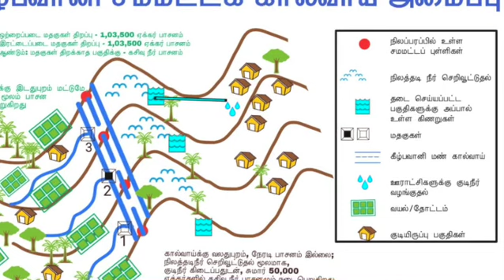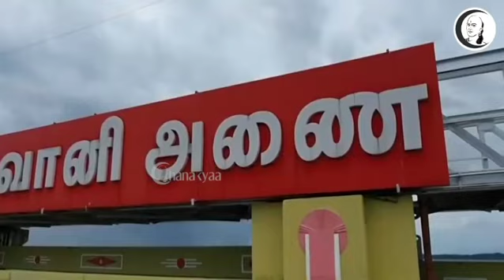கீழ்பவானி கான்கிரீட் திட்டத்தை ஏன் அரசு கைவிட வேண்டும்?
தமிழ்நாட்டின் 2வது பெரிய அணை கீழ்பவானி அணை. கட்டப்பட்ட அணையும், வெட்டப்பட்ட கால்வாய்களும் மண்ணால் ஆனவை. இத்திட்டம் நிலத்தடி நீர் செறிவூட்டும் திட்டமென திட்ட அறிக்கையிலேயே சொல்லப்பட்டுள்ளது. மொத்த பாசனப் பரப்பளவு 2,07,000 ஏக்கர். ஒரே நேரத்தில் 1,03,500 ஏக்கருக்கு மட்டுமே நீர் விடும் அளவிற்கு கால்வாய் வடிவமைக்கப்பட்டுள்ளது.
தண்ணீர் திறப்பு "ஒரு மதகு விட்டு மறு மதகிற்கு" திறக்கப்படுவது நடைமுறையில் உள்ளது. 1,03,500 ஏக்கர் நேரடிப்பாசனம் பெறும்போது, நீர் திறக்கப்படாத 1,03,500 ஏக்கரில் உள்ள கிணறுகளுக்கு நிலத்தடிநீர் செறிவூட்டுதல் மூலம் பாசனநீர் மறைமுகமாகக் கிடைத்துவிடுகிறது. இது போக 38 உரம்பு நீர் பாசனத் திட்டங்களும், தலைமைக் கால்வாய்க்கு வலதுபுறம் தடைசெய்யபட்ட தூரத்திற்கு அப்பால் கிணறுகள் வெட்டி பெறும் பாசனங்களும் (சுமார் 60,000 ஏக்கர்) கான்கிரீட் திட்டத்தால் பாதிக்கப்படும்.

கீழ்பவானி பாசனத்தில் இருந்து வெளியேறும் மிகை நீர் வடக்குப் பகுதியில் கொடிவேரிப் பாசனத்திற்கும், தெற்குப் பகுதியில் காளிங்கராயன் பாசனத்திற்கும் பாசன நீராகப் பயன்பட்டு, காவிரியில் கலக்கிறது. இது டெல்டா மாவட்டங்களுக்குப் பாசன நீராவதுடன், வீராணம் சென்று சென்னை குடிநீராகவும் பயன்படுத்தப்பட்டு வருகிறது. திறக்கப்படும் நீர் வீணாகக் கடலுக்குச் செல்வதில்லை. இந்தத் திட்டம் ஒரு முன்னுதாரமான திட்டமென காவிரித் தீர்ப்பில் பாராட்டப்பட்டுள்ளது.

பிஎபி திட்டத்தில் கான்கிரீட் கால்வாய் திட்டம் தோல்வி கண்டுள்ளது. முல்லை பெரியாறு திட்டத்தில் கால்வாயில் பதிக்கப்பட்ட கான்கிரீட் சிலாப்புகள் அனைத்தும் காணாமல் போய்விட்டன.

பல தரப்பினராலும் பாராட்டப்பட்டுள்ள கீழ்பவானி திட்டக் கால்வாயை கான்கிரீட் கால்வாயாக மாற்றினால் நிலத்தடிநீர் செறிவூட்டுவது நின்றுபோய் திட்டத்தின் நோக்கம் பாழ்பட்டுப் போவதுடன் பணமும் வீணாகும். மேலும் தலைமைக் கால்வாய்
ஒரு காண்டடூர் கால்வாய் (சமமட்டக் கால்வாய்). இதில் தண்ணீர் தேங்கியே செல்லும். விடப்படும் தண்ணீர் நடக்கும்; ஓடாது.

கான்கிரீட் கால்வாயாக மாற்றி அமைப்பதால் மட்டும் கடைக்கோடிகளுக்கு உரிய தண்ணீர் கொண்டு செல்ல முடியாது. கடைமடை வரை ஒரே நேரத்தில் உரிய பாசன நீர் கொண்டு செல்ல வேண்டியது அவசியம். இதற்காக தலைமைக் கால்வாயின் வலது கரை முகப்பில், 12 அடி தள்ளி மடித்துப்போட்டு, வர வர குறைத்து அகலப்படுத்தினால் வினாடிக்கு 2,300 கனஅடி எடுப்பதற்குப் பதிலாக 2,700 கனஅடியாக எடுக்க முடியும். இடதுபுற கால்வாய் கரைகளில் மட்டுமே மதகுகள் உள்ளன. ஆகவே வலதுகரையை உயர்த்தியும், அகலப்படுத்தியும்  124 மைல் நீளத்திற்கு தார் சாலை அமைத்தால், கால்வாய் கண்காணிப்பிற்கும், பராமரிப்புக்கும், தண்ணீர் திருட்டைத் தடுப்பதற்கும் பேருதவியாக இருக்கும்.மேலும் இதில் சிற்றுந்து போக்குவரத்தை தொடங்கவும் முடியும்.

மேலே கண்ட மாற்றங்களை இப்போது ஒதுக்கப்பட்டுள்ள நிதியில் பாதியைக் கொண்டே சிறப்பாக முடித்து விடலாம். நிலத்தடிநீர் செறிவூட்டப்படுவது எள்ளளவும் பாதிக்காது. வரும் காலத்தில் கால்வாய் கரை உடைப்பும் ஏற்படாது. இவ்வாறு மாற்றி அமைத்தால், சுற்றுச்சூழல பாதிப்படையாது. இதற்காக முதலில் இருபுற ஆக்கிரமிப்புகள் அகற்றப்பட வேண்டும். எதிர்காலத்தில் ஆக்கிரமிப்பை தவிர்க்கும் பொருட்டு எல்லை நெடுகிலும் பனை நடவு செய்ய வேண்டியது அவசியம்.

மழைநீர் அறுவடைத் திட்டமாக இருந்து வரும் நிலத்தடிநீர் செறிவூட்டும் போக்கு தொடர வேண்டும். நொய்யல் ஆற்றிலிருந்து மாசுபட்ட உப்பு நீர் விளைநிலங்களுக்குள் புகாமல் காத்து வருவதும், கீழ்பவானி கால்வாய் கசிவு நீரே ஆகும். ஆகவே கீழ்பவானி விவசாயிகளின் வாழ்வாதாரத்தை உறுதிப்படுத்த, கீழ்பவானி கான்கிரீட் திட்டத்தை அரசு கைவிட வேண்டும்.